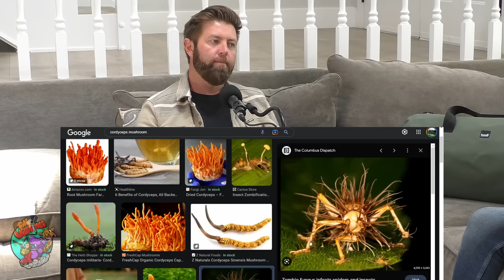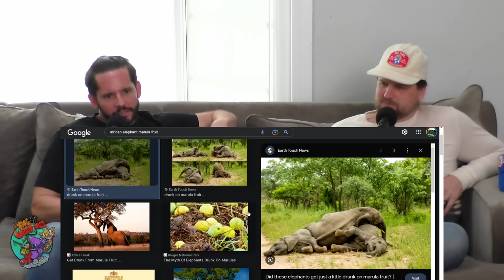The Last of Us in Real Life - The Wild Times Ep. 116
This week we discuss what animals to be aggressive with, the new deadly fungus, and sea otters carrying a rare, dangerous parasite.

Enjoy, brosteners!

00:00 - Intro
05:00 - Top 3 & DFL
11:04 - Brostners in South Africa
15:11 - Patrick's Casino Story
16:55 - The Get The F Away From Me Game with Wildlife Biologist Forrest Galante
29:25 - Toxoplasma gondii in Sea Otters
35:15 - New Deadly Fungus
39:26 - Battle Royale
52:43 - By-the-Wind Sailor in California
58:15 - Forrest Upcoming Trips
1:01:54 - Outro